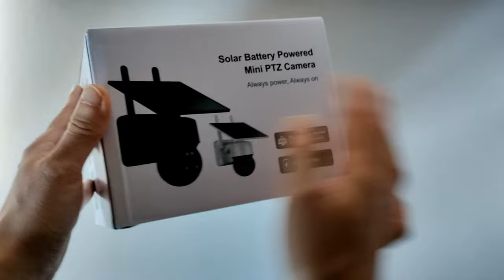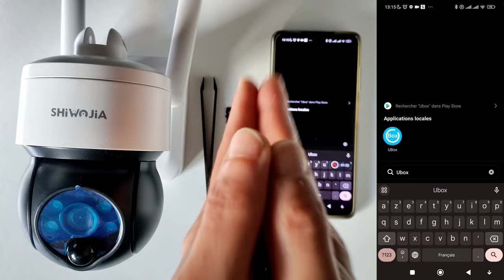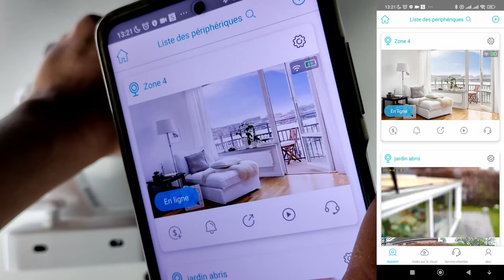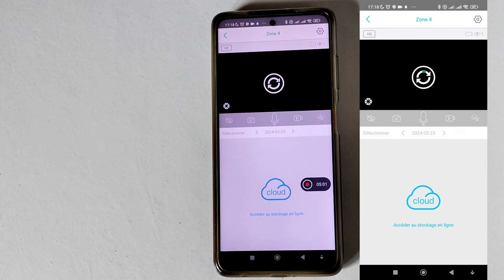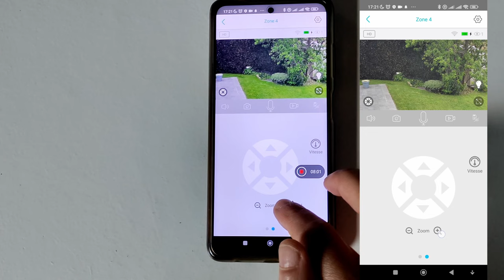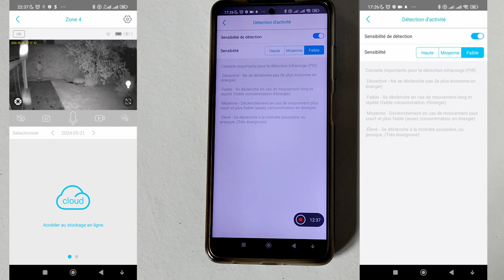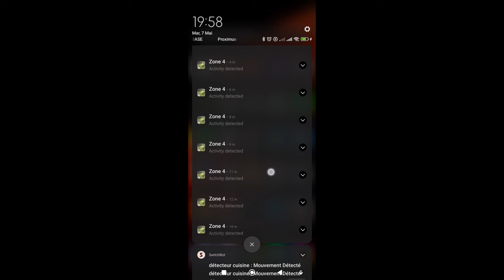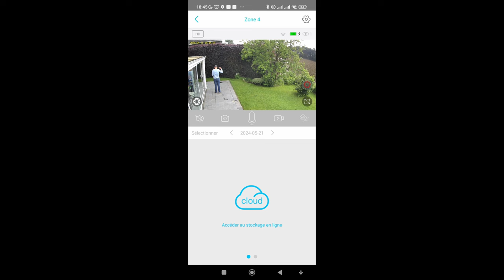Shiwojia Mini , une caméra de surveillance wifi 100% sans fil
Carte micro SD max 128Go
64Go suffit largement

00:12 Intro
00:32 Déballage-Caractéristiques
03:42 La connexion
09:35 L'application Ubox en détails
           13:00 Enregistrement partie 1
           16:07  Test haut parleur
           17:19 Test Micro
           17:48 Enregistrement partie 2
           18:47 La motorisation
            22:03 Détection d'activité, réglage de la sensibilité
27:31 Conclusion